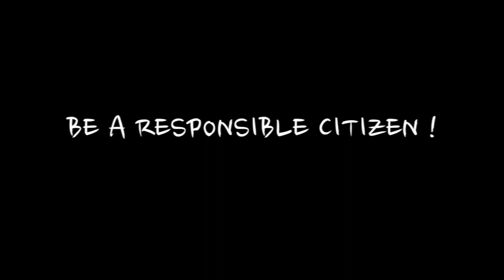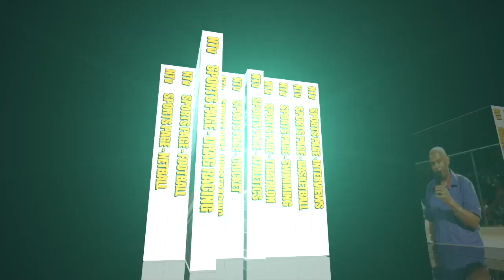Spoorts page February 20, 2023.